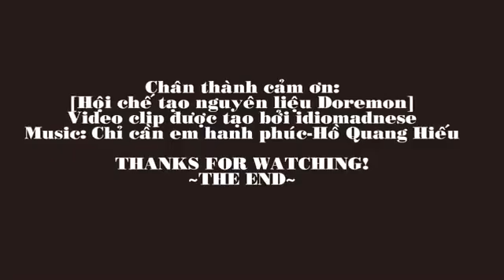Chỉ Cần Em Hạnh Phúc Doremon Music Video HD YouTube Karaoke CC Hồ Quang Hiếu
Tình yêu đôi lúc không cùng
Cảm giác yêu thương từ hai người
Dù cho hạnh phúc em chọn là ai
Không phải anh
Chỉ cần em nói em buồn
Anh sẽ đến bên em
Để nghe tâm sự của em
Dù cho con tim này vỡ nát
Dù một lần đã cố nói với anh
Là tình yêu em đã chọn
Thật nhiều nỗi đau
Rằng lòng mình chỉ biết nói với em
Lời quan tâm của một
Người bạn thân
Vẫn cứ lắng nghe
Con tim em như thế nào
Người mình yêu không vui phải làm sao
Cứ thế trôi qua bao nhiêu tháng ngày
Em có hay
Đối với anh khi đưa ra hai con đường
Bỏ mặc em hay anh sẽ bên em
Dẫu có thêm
Bao nhiêu nỗi buồn hay nỗi đau
Anh sẽ bên em
Sẽ bên em
Người bạn thân
Em có hay
Dẫu có thêm
Anh cũng đã biết được nhiều điều
Khi yêu người ta thường
Hi sinh tất cả cho người mình yêu
Anh không thể không quan tâm em hỡi
Em có hay
Bỏ mặc em hay anh sẽ ở bên em
Dẫu có thêm
Sẽ bên em
Người hỡi